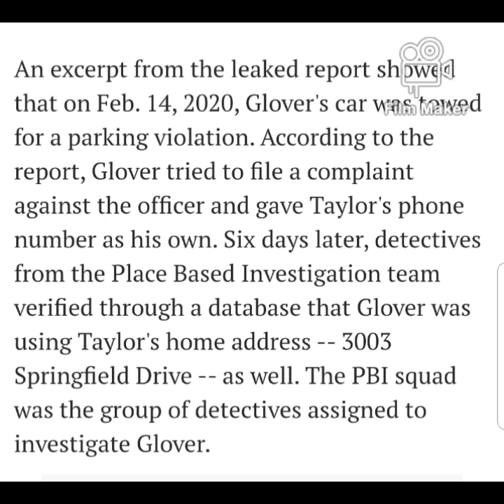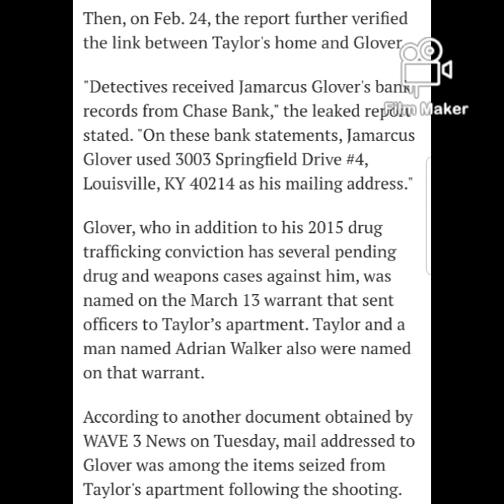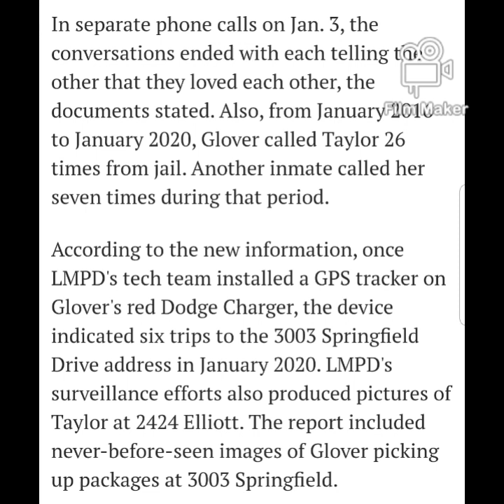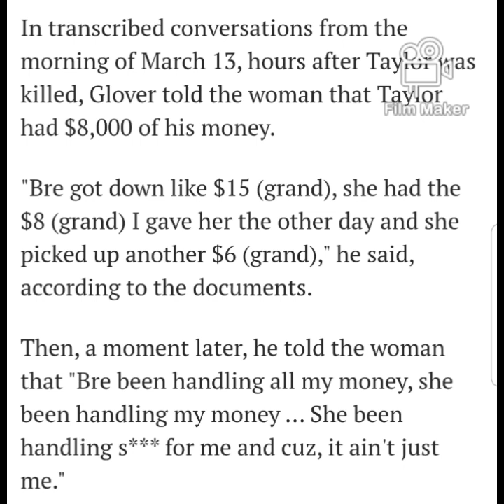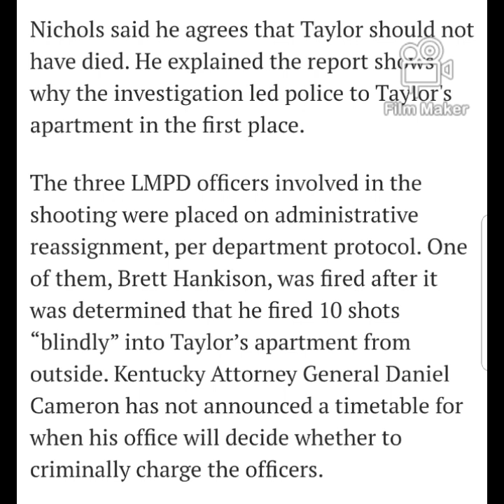Does the newly leaked info in the Breonna Taylor case change your mind about her/the investigation?